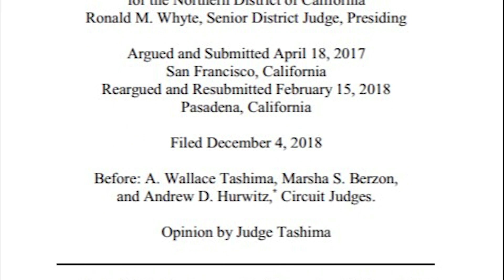Federal court strikes down law against "encouraging" unlawful immigration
A new federal ruling strikes down a law that made it a felony to encourage an immigrant to illegally enter or live in the US.

The 9th US circuit court of appeals said on Tuesday that the law violates the First Amendment, because it criminalizes protected speech.